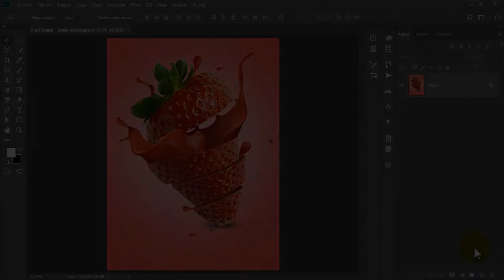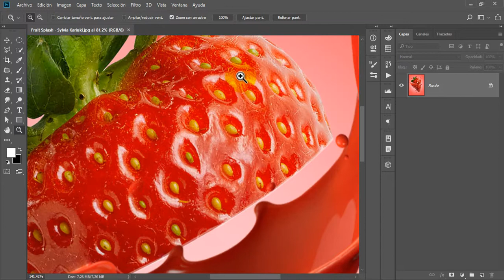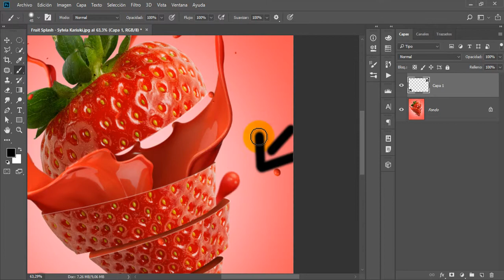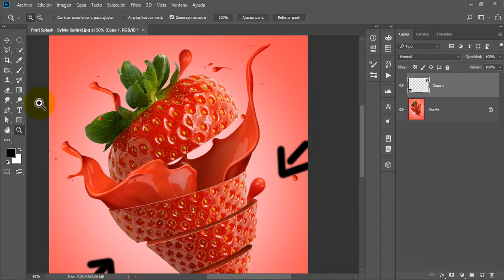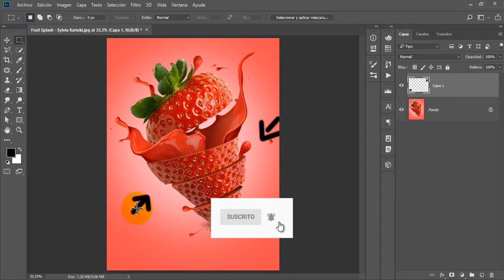Como se creo FRUIT SPLASH | Secretos del Fotomontaje y Fotomanipulacion | Photoshop cc en Español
En este video analizamos como se creó el fotomontaje FRUIT SPLASH (y la recreamos)
¿Querés aprender las mejores herramientas para crear composiciones en Photoshop?